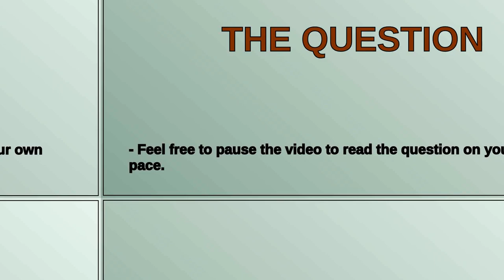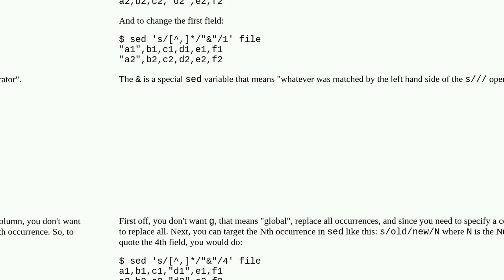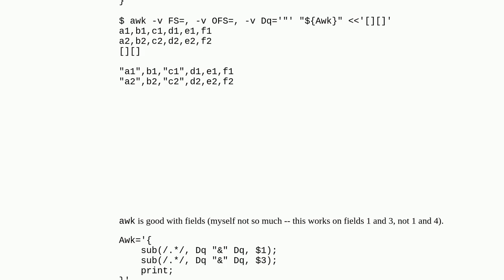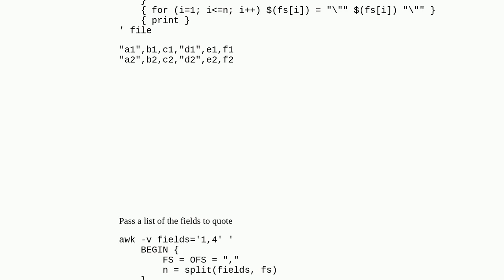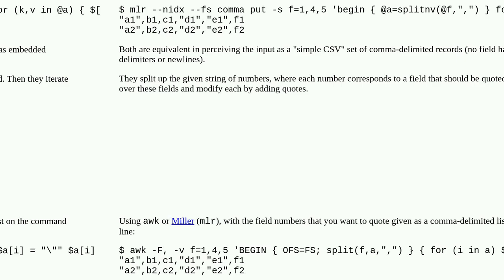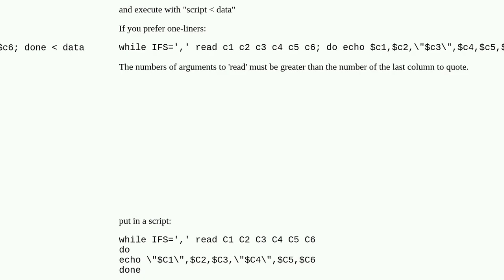Add a quote before/after n-th occurrence of a comma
A special thanks goes out to the community

  sed text-processing